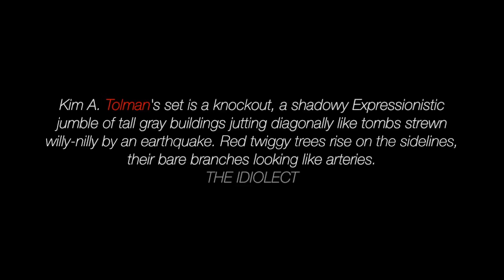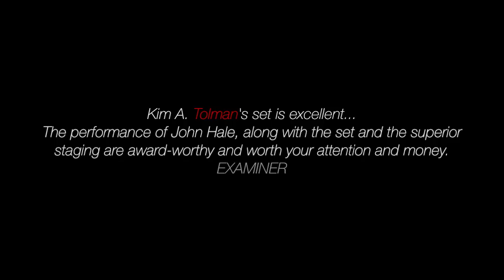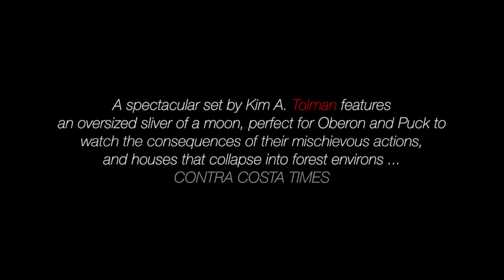KIM A. TOLMAN | SCENIC DESIGN REEL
This video is about KIM A. TOLMAN  |  SCENIC DESIGN REEL